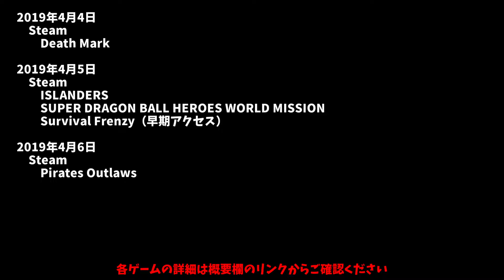【Pickup [PC]】#19 今週発売予定の気になるPCゲーム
2019年3月31日～2019年4月6日に発売予定の気になるPCゲームを紹介します。
だいぶパフォーマンス落ちるけどポケットWi-Fiでもなんとかいけそうですσ(^◇^;)

◆BGM素材
　D’elf　様

その他、マストドンインスタンス「スチーム丼（Steam-don）」、Twitter、Steamアカウントなどでもゲーム情報を配信しております。